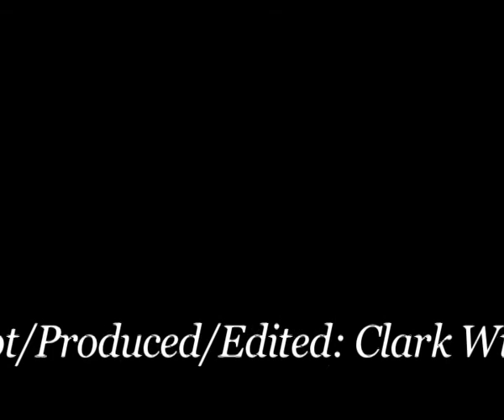Life-Trailer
This is just the trailer to the longer life video. Special thanks to Matt Papa for his song in this video!!!